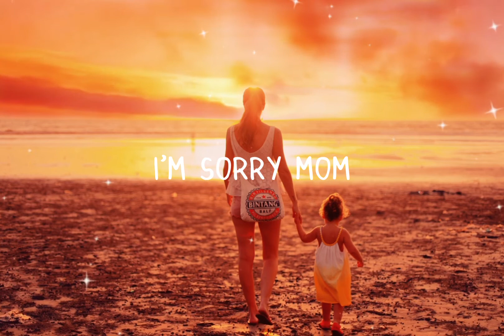Unknown Brain & Kyle Reynolds - I'm Sorry Mom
Good Free Music in Your Pocket
Inst : sergeybogdanovs
SC : lifeserzhmusic